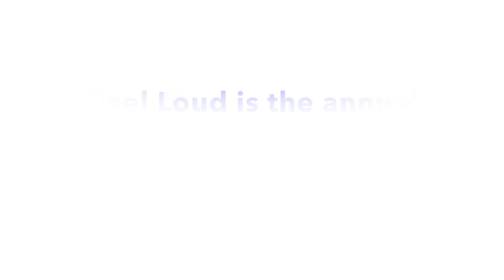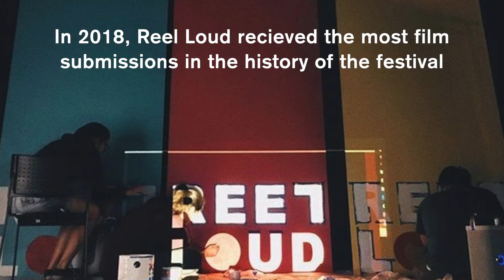Giovanna Vicini and Reel Loud